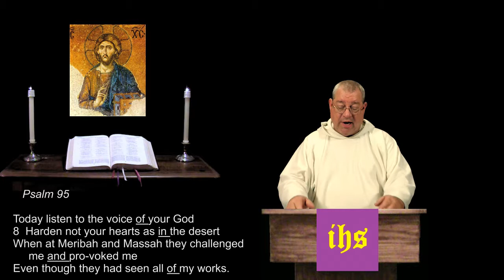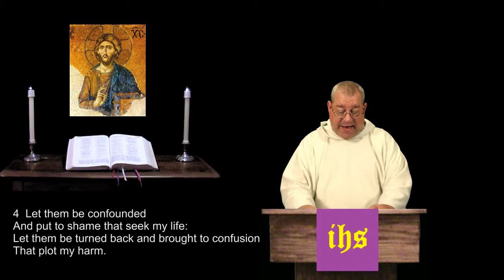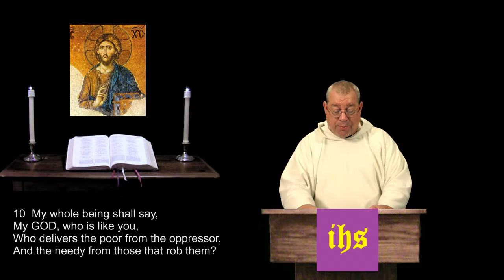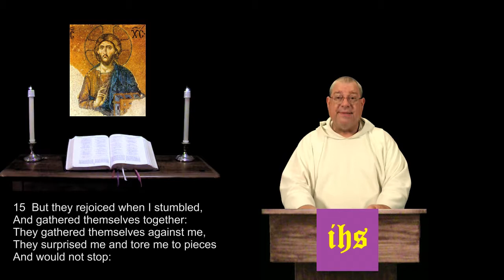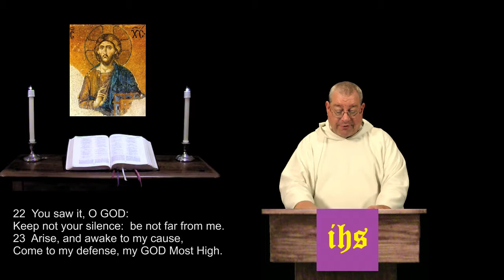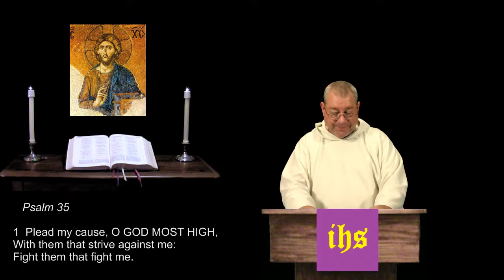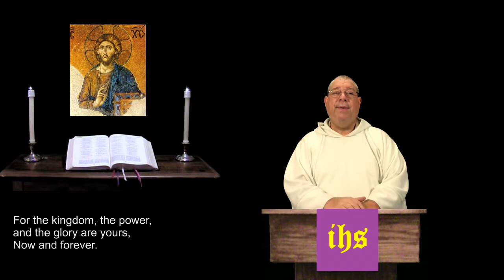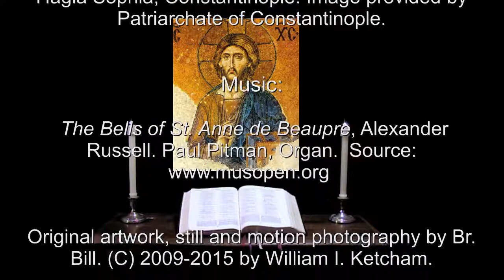20 Feb 2015 Friday Evening Prayer